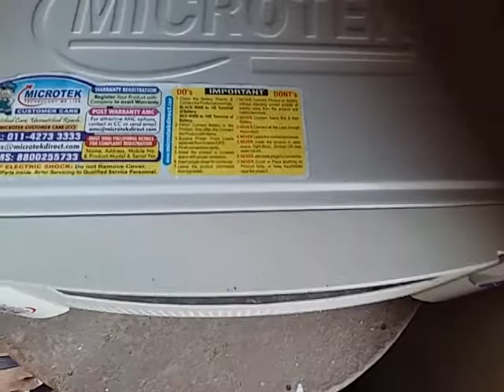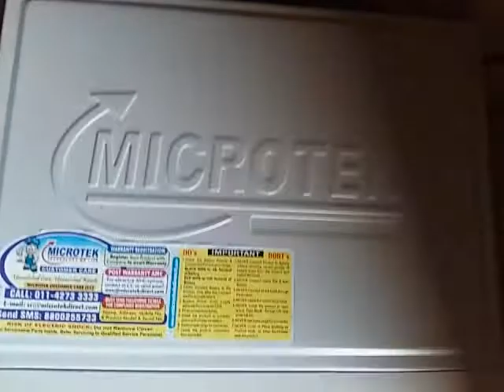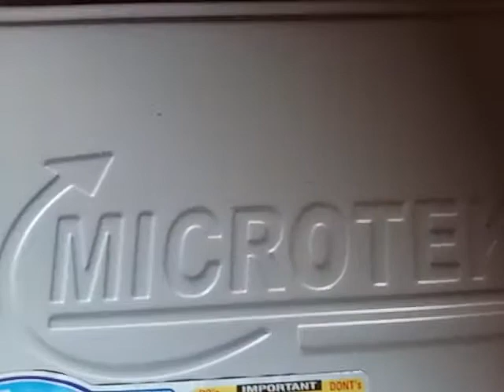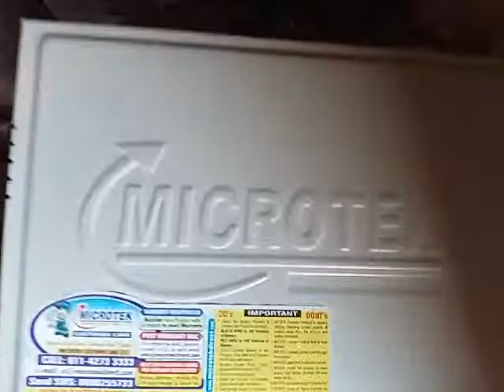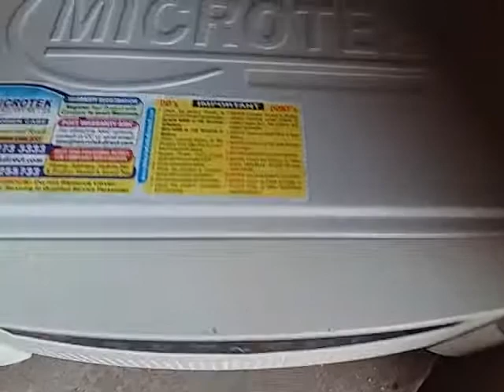Battery Inverter Backup Problem (Short Duration) Reasons & Solution, Inverter Jaldi band ho jata hai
Dosto aaj ki is video me maine aapko Inverter Battery ke backup Problem (short Duration) ko khud sahi karne ka tarika bataya hai, agar is tarike se na sahi ho to phir Inverter machenic ko dikha le, koi dikkat ho to Comment box me likhiyega, Umeed karta hun ye video aapko pasand aayega. Video dekhne ke liye Thanks
Battery Inverter Backup Problem (Short Duration) Reason & Solutions by Rajendra Singh
KnowledgeAurGyaan, Knowledge Aur Gyaan